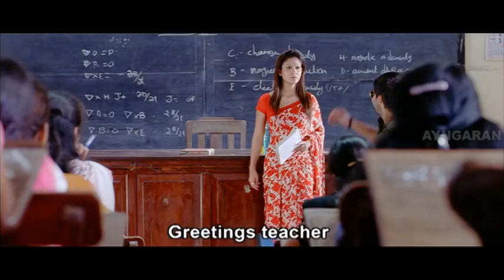Boss Engira Baskaran Songs | Tamil Movie Video Songs | Nayanthara Hits | Yuvan Shankar Raja Hits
Boss Engira Baskaran is a Tamil romantic comedy movie written and directed by M. Rajesh who earlier directed Siva Manasula Sakthi (2009). Boss Engira Baskaran Starring Arya, Nayantara and Santhanam in lead roles, the film is produced by K. S. Sreenivasan and  music scored by Yuvan Shankar Raja, cinematography handled by Sakthi Saravanan. Boss Engira Baskaran revolves around a young happy-go-lucky man, Bhaskaran, who is unemployed and lives an easygoing life, neglecting his career and future. When he meets a young girl, Chandrika, in whom he falls in love, he is bound to change his lifestyle, in order to marry her eventually. The Nanbenda Dialogue turned viral after release.

Produced by Arya, K. S. Sreenivasan

Starring Arya, Nayantara, Santhanam, Jiiva ( guest appearance )

Production
company         Vasan Visual Ventures